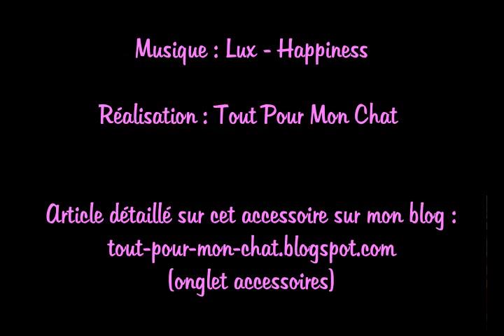Labyrinthe à croquettes Cat it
Labyrinthe distributeur de croquettes, idéal pour lutter contre l'ennui du chat  : vous pouvez lire l'article détaillé sur cet accessoire sur mon blog : tout-pour-mon-chat.blogspot.com (onglet accessoire)